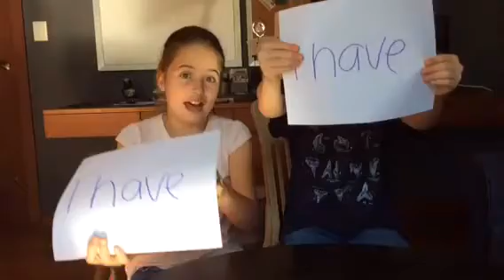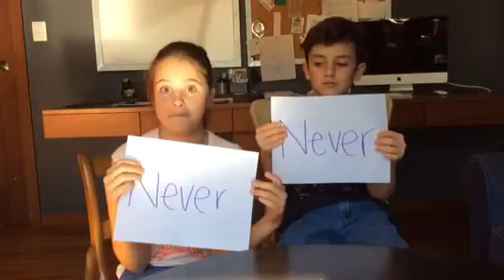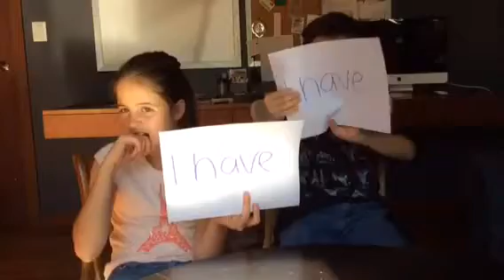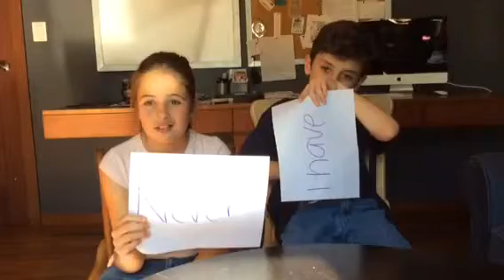Never Have I Ever Challenge w/ ButtahMimecraft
I'm going to be doing the never have I ever challenge. This Is the mystery video from Atitlan vlog.